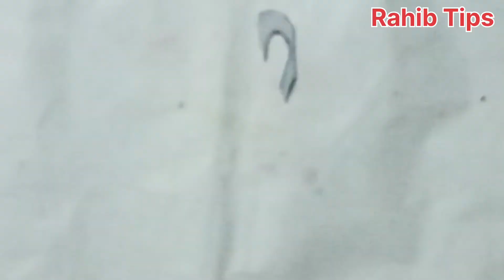A very nice love design with account page